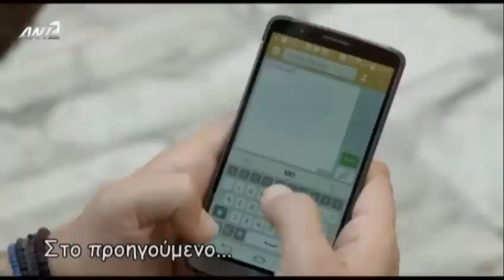Πρώτη Σταγόνα επεισόδιο 3